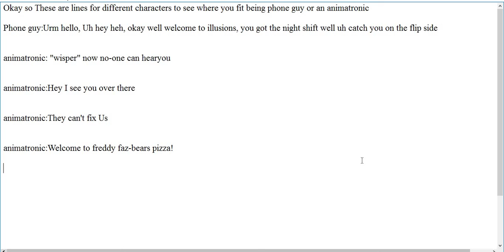Illusions! test voices {Game By: Rose Doe}